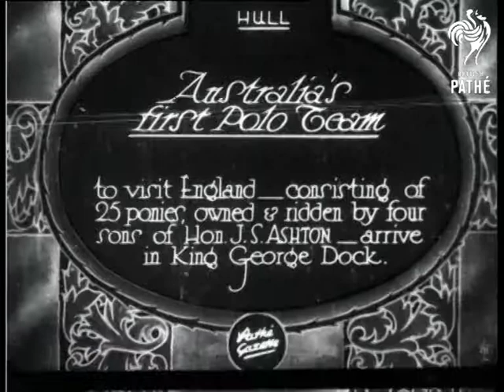Australia's First Polo Team (1930)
Item title reads - Australia's first Polo team to visit England, consisting of 25 ponies, owned and ridden by 3 sons of the Honourable  J. S. Ashton, arrive in King George Dock. Hull, Yorkshire.

M/S of the ponies in their pens on the ship, men tend to them.  M/S as one is led out.  M/S as one has a hood put on its head and is lifted by crane in its pen and swung over to the dock.  M/S of Mr Ashton's three sons stood together, one is holding the reins of his horse.
 FILM ID:820.09